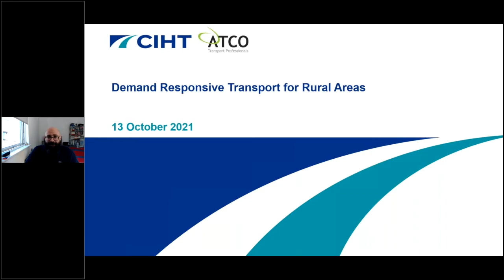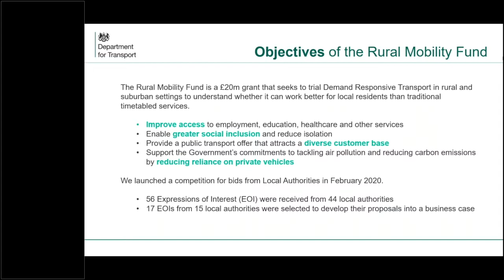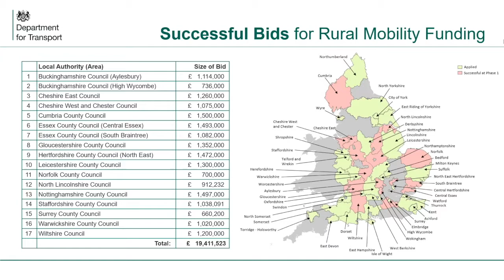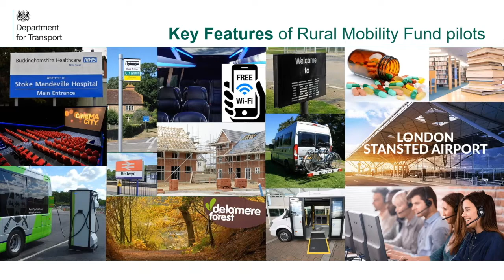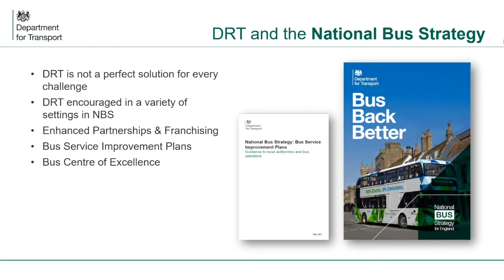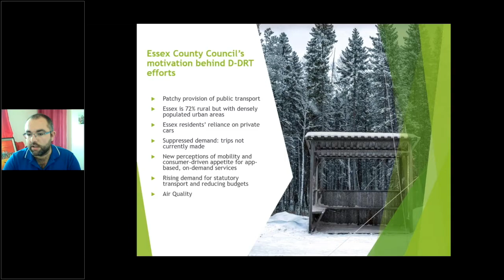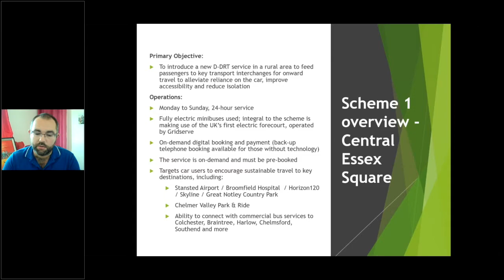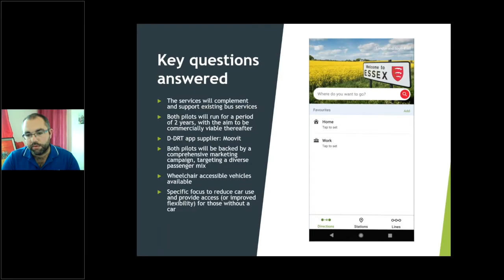Demand Responsive Transport for Rural Areas Part 1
13 October 2021

The event was organised by the CIHT London and the Association of Transport Coordinating Officers (ATCO). The event provided an overview of the DfT funded Demand Responsive Transport (DRT) project with insights from both DfT and TfL as well as the local authorities and selected DRT suppliers.